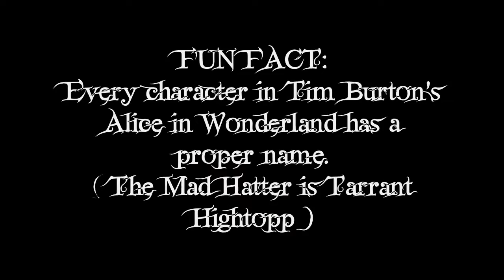Radioactive - Pentatonix & Lindsey Stirling LYRICS with Alice and Wonderland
(her music video for Shatter Me is AMAZEBALLS)
Thanks yet again to both Disney and Tim Burton for all the footage... Enjoy!